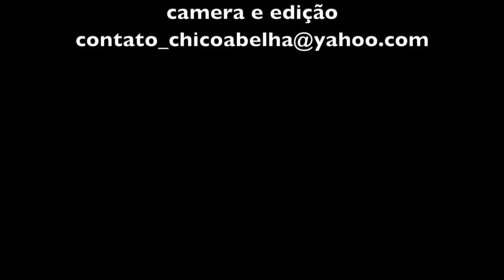AS LOBAS DA CASINHA - O ENCONTRO - SANDRA GONÇALVES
Um grupo de 22 mulheres sob cuidados paliativos resolve ler virtualmente o livro Mulheres Que Correm Com Lobos e para se conhecerem marcam encontro num fim de semana na Vila Infinito em São Francisco Xavier.
Este é o quinto vídeo de uma série de depoimentos dos terapeutas, organizadores e participantes do encontro da Lobas.

Assista aqui no link abaixo os outros vídeos do Encontro das Lobas da Casinha